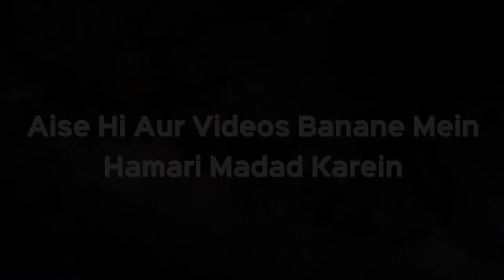Kya Money Transfer Ki Fees Lena Sood Hoga? | Shaikh Kifayatullah Sanabili | iPlus TV